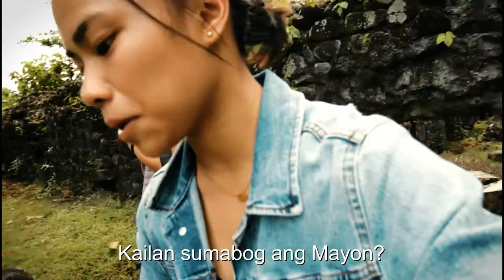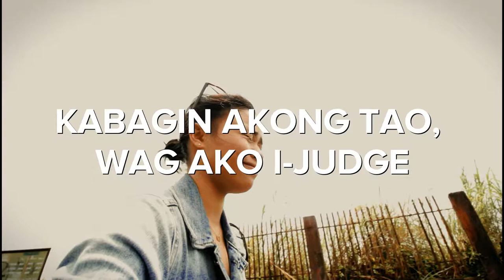GOING AROUND MAYON VOLCANO! | Jian Lang Sa Tabi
Hi! We went to Albay last July 2 for our after-graduation trip. We arrived at Legazpi around 6am and started touring immediately! Kate's aunt lives in Tiwi, Albay--that's where we stayed.

Keep up with my daily kasabawan!!!